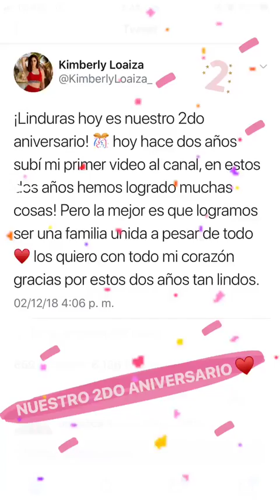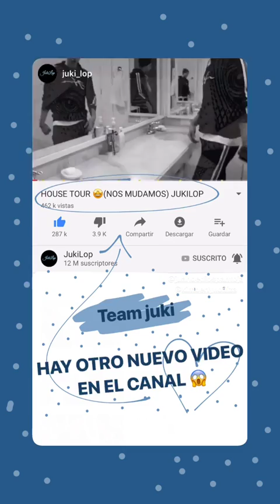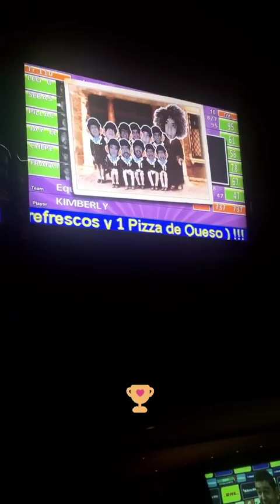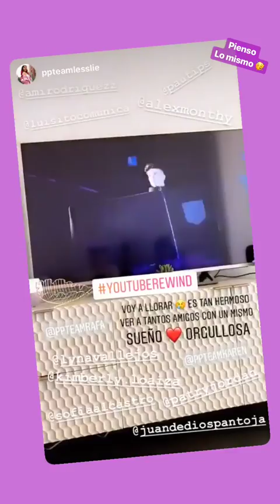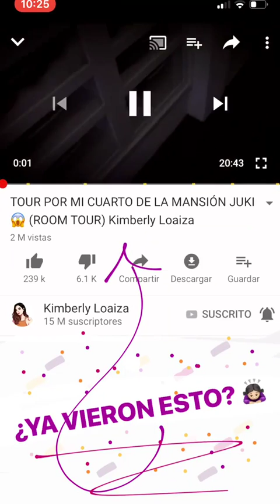KIMBERLY LOAIZA @KIMBERLY.LOAIZA INSTAGRAM STORIES COMPILATION 12 DE DICIEMBRE DEL 2018